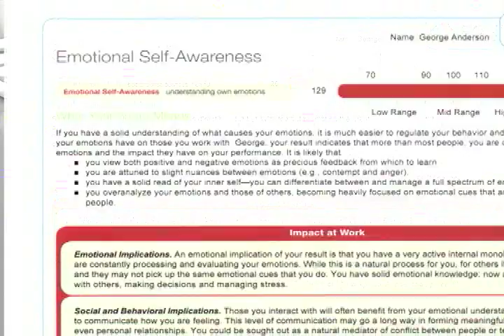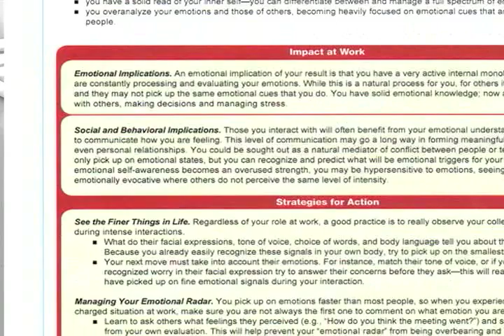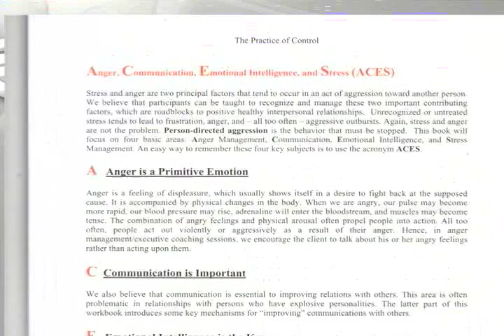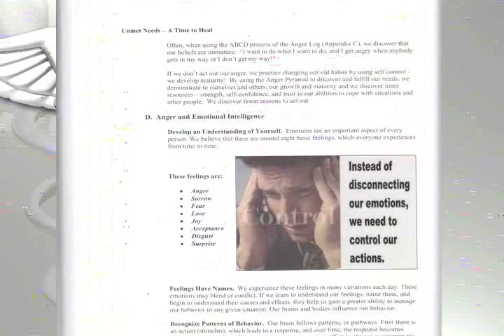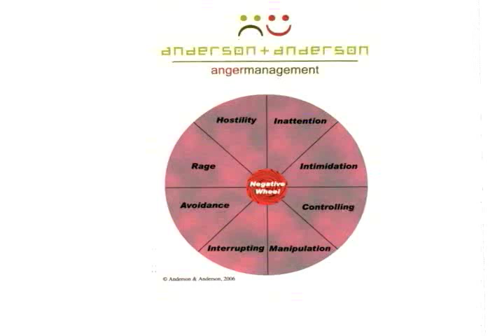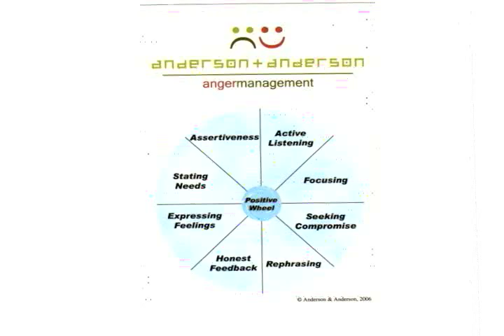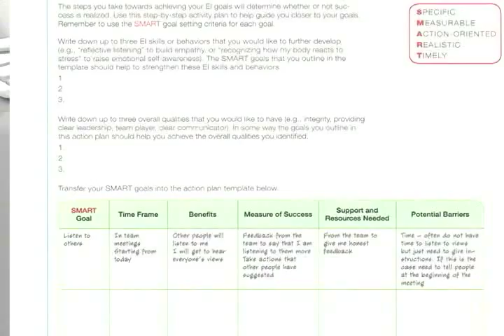ANDERSON AND ANDERSON PHYSICIANS TESTIMONIALS WEBa.mp4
George Anderson interviews two prominent physicians that have completed his course. They give us their insite  on how his techniques have helped them. You don't want to miss this valuable information.